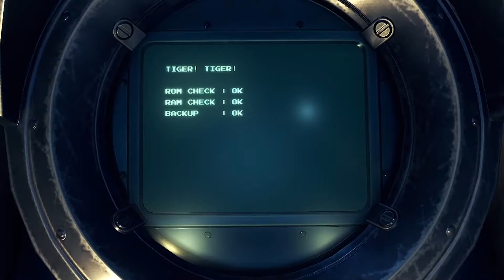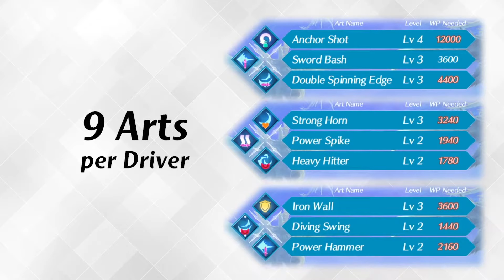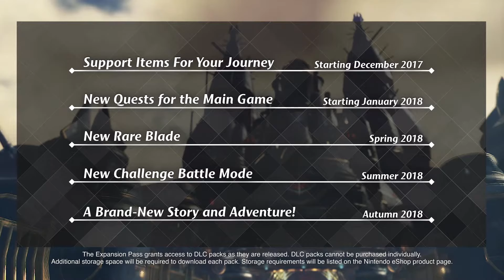Xenoblade Chronicles 2 Direct Live with PiggyBank (Audio Fixed)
This is one of my most anticipated games, as the first Xenoblade Chronicles is one of my favorite games ever!